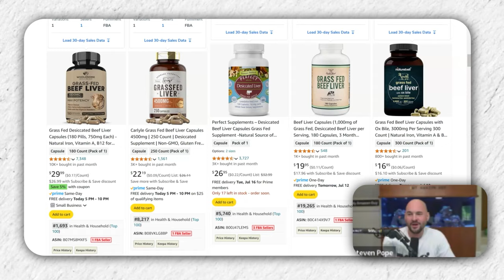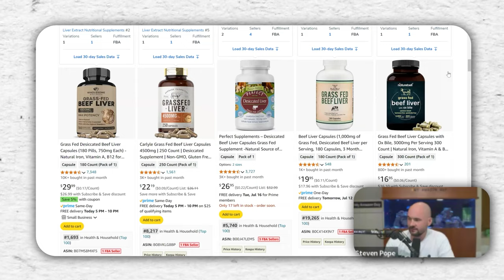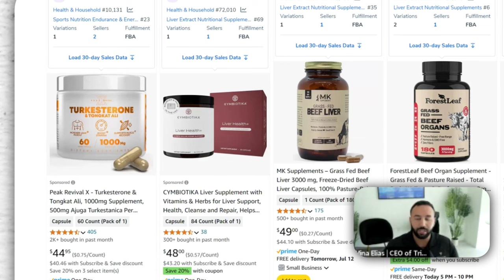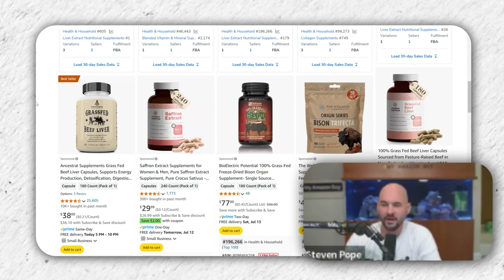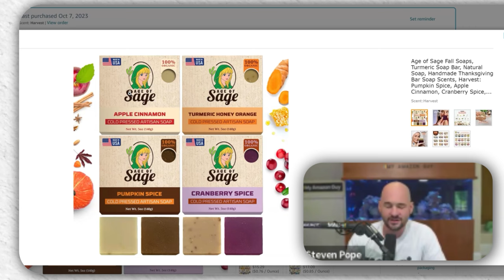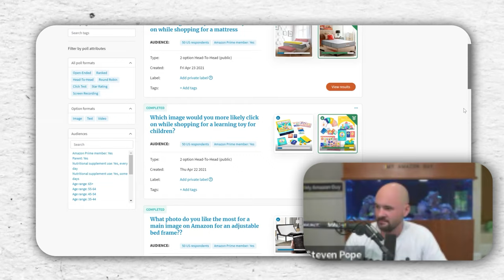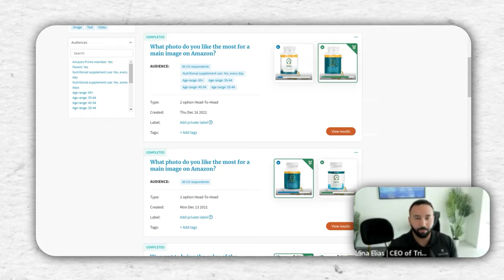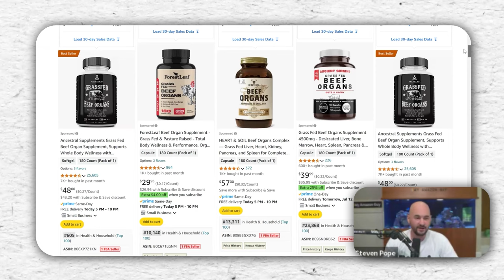The Truth About Branding on Amazon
Do Amazon shoppers remember your brand? Probably not. Learn from Steven Pope and @theminaelias how to focus on keywords, packaging, and click-through rates (CTR) to boost your sales.

Want more clicks? to unlock our Main Image CTR Hack service!

Stuck with an Amazon issue? and let’s fix it fast!

Need proven processes for Amazon growth? to access our SOPs!

and crush it on Amazon today!

Timestamps:
00:00 - Why Shoppers Don’t Remember Brands
01:10 - Choosing Keywords for Amazon Listings
03:00 - Label Design Mistakes in Amazon Supplements
05:15 - The Importance of Readable Text on Labels
07:45 - The Role of Ingredients and Visuals in Product Listings
10:00 - AB Testing Packaging for Better Sales
12:00 - Why Main Images Matter Most for Clicks
13:05 - Steps to Improve Your Amazon Listing’s CTR
14:20 - Packaging Changes That Double Sales
15:00 - Selling the Same Product in Two Packages